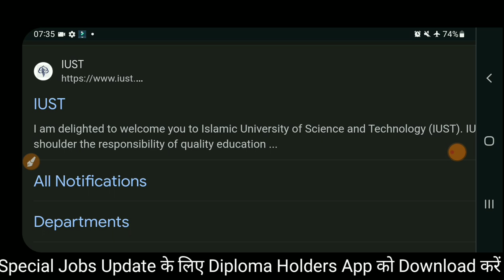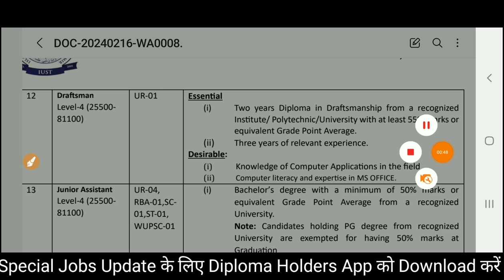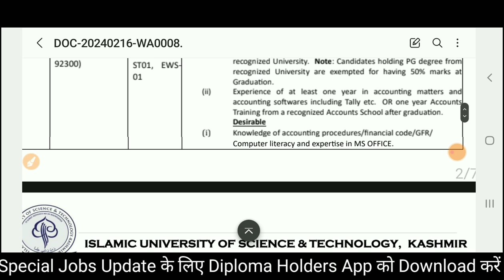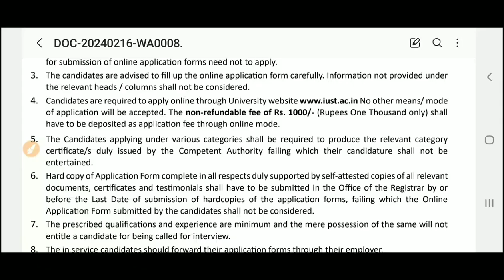JE Vacancy 2024 || Diploma B.Tech || Junior Engineer Recruitment 2024 || Permanent JOB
Also Follow⤵️⤵️